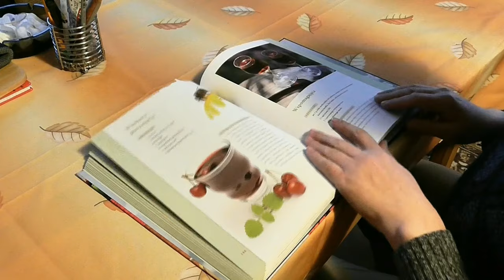Jak odnaleźć przeznaczenie w życiu?: Beata Pawlikowska | Tu i Teraz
W tym odcinku naszym gościem jest Beata Pawlikowska - polska podróżniczka, pisarka, dziennikarka, tłumaczka, fotografka, ilustratorka książek

Beata Pawlikowska – pisarka, podróżniczka, autorka wielu książek motywacyjnych, podróżniczych, kulinarnych i językowych, w których pisze o swoich samotnych wyprawach przez świat, ale także o przemianie duchowej i zdrowym stylu życia. Książki ilustruje własnymi fotografiami i rysunkami. Jako pierwsza kobieta w historii przeszła na piechotę przez dżunglę Darién na pograniczu Panamy i Kolumbii. Każdego roku spędza kilka miesięcy w podróży. Opracowała własną metodę nauki języków obcych. Na co dzień prowadzi zdrowy, aktywny tryb życia, ćwiczy jogę, medytuje, piecze chleb i gotuje zgodnie z filozofią pięciu przemian.

Organizuje egzotyczne wyprawy na koniec świata, czasem połączone z warsztatami zdrowego i szczęśliwego życia.

W Radiu Kolor prowadzi cotygodniowy program „Blondynka w podróży”.

Na kanale YouTube prowadzi motywacyjny vlog, w którym opowiada o swojej filozofii życia, o podróżach, dzieli się przepisami kulinarnymi i przemyśleniami na różne tematy.

Robię to, co kocham. I to właśnie w życiu kocham najbardziej.
Zawsze wierzyłam, że to jest możliwe.
Nawet wtedy kiedy podejmowałam złe decyzje i zaczynałam błądzić.
Zawsze wierzyłam w to, że trzeba iść za głosem serca i szukać swojej drogi.
Mieć pasję, rozwijać wyobraźnię, uczyć się, rozwijać swoje umiejętności i uczciwie pracować. Odkryłam to kiedy miałam szesnaście lat i wciąż w to wierzę.

W kwietniu 2019 roku ukazała się najnowsza książka Beaty Pawlikowskiej „WOJOWNIK SŁOŃCA. Wyprawa na kraniec wszystkiego”.